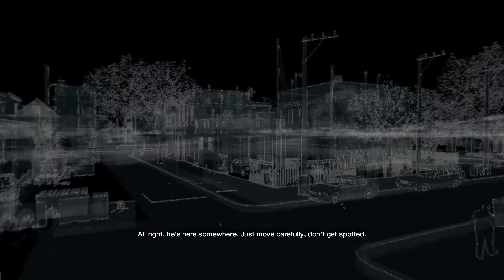Watch Dogs 10 31 2016 Big Brother